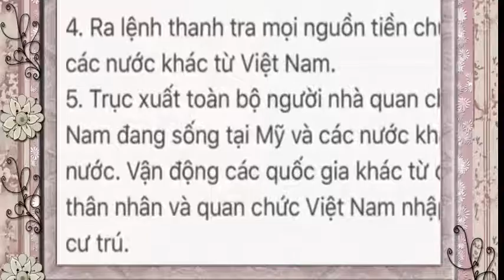Năm 2017 báo hiệu của Bạo Lực và Chết Chóc cho dân tộc VN